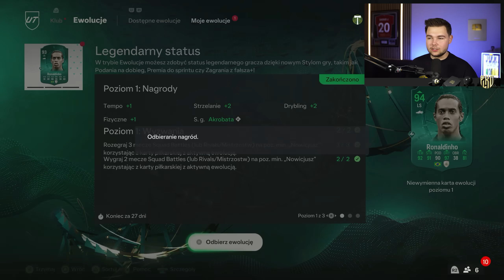TAAAK! TRAFIŁEM 5 NOWYCH IKON!! FC24 Ultimate Team [#248]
To był piękny wieczór!

MÓJ SPRZĘT:
► KAMERA DO VLOGÓW
► NAGRYWARKA DO PLAYSTATION
► ŁADOWARKA DO PADÓW
► STREAM DECK
► KARTA GRAFICZNA
► LEDY W TLE